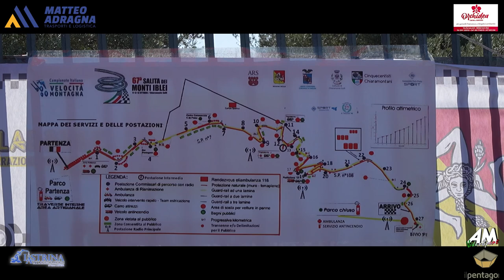Biase Martino PSG 67° Cronoscalata Monti Iblei 2024